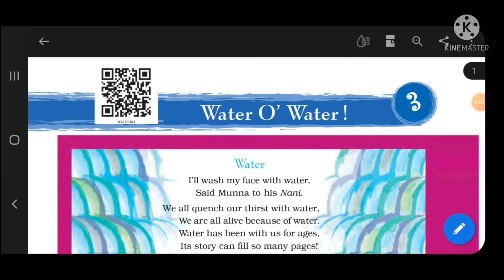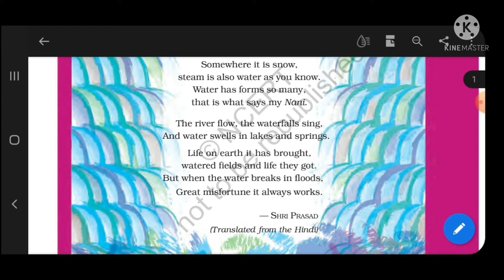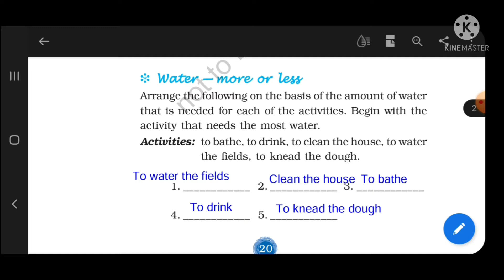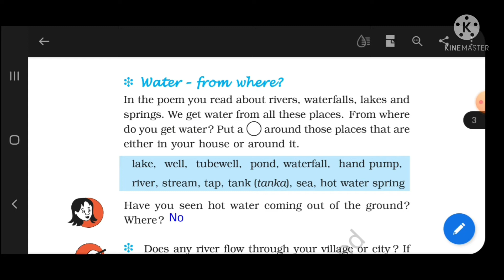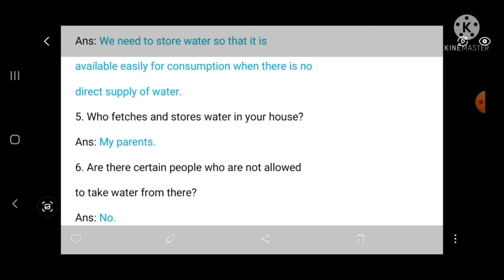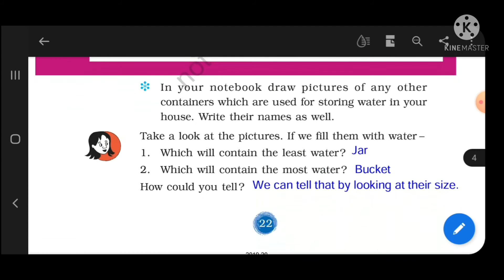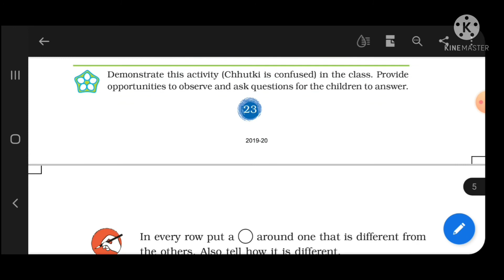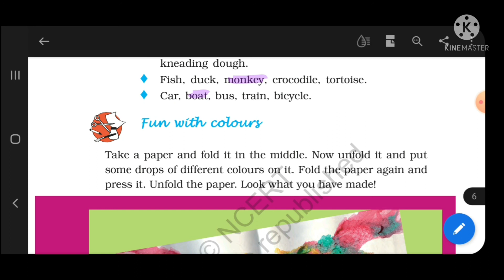Water O Water, class 3 | Explanation with questions and answers | E.V.S. (NCERT) | Book Hoppers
Hello kids! today in this video I explained ncert class 3 Evs chapter 3 (Water O' Water) with  questions and answers. Hope you all enjoy,, happy learning 😊